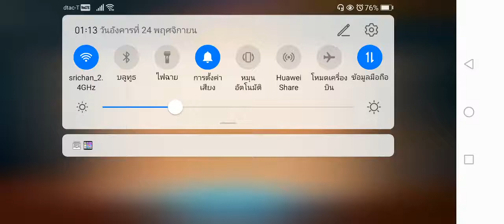Line chef​ food fighter stage​ 39-3​ 71​ dishes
เชื่อกันไหมว่าด่านนี้มันยาก​ เราก็ว่ามันยาก​ โดยเฉพาะด่านคะแนนแถมมีจำนวนคน​อีก​ ป๊อปพาเหรดก็เป็นอีกด่านหนึ่งที่ยากมาก​ในบรรดาเขฟแลนด์พี่ว่าร้านนี้ยากสุดอยากลองดูว่าร้านนี้ยากขนาดไหน
และทุกคนครับ​ตอนComment ห้ามฝากร้าน​ โดยเฉพาะเว็บสื่อลามกอนาจารนะครับ​ซันเห็นมาหลายครั้งแล้ว ใครที่หาทำแบบนี้อยู่​ทำซะนะครับขอร้อง
ปล.ชาแนลนี้ลงคลิปเกมอย่างเดียวนะ